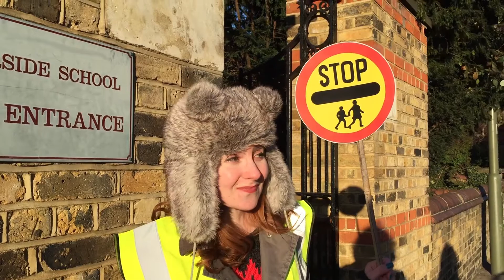Comedy Sketch "Sport Interviews" part 1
Comedy double act Red and Ginger bring you sports interviews like you've never seen before...